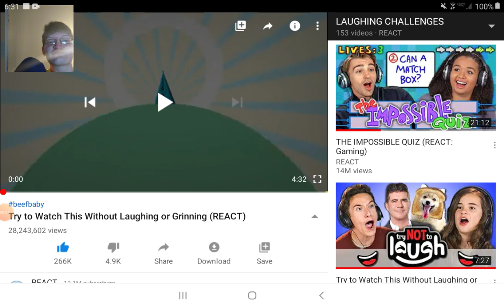Try to watch without laughing REACTION